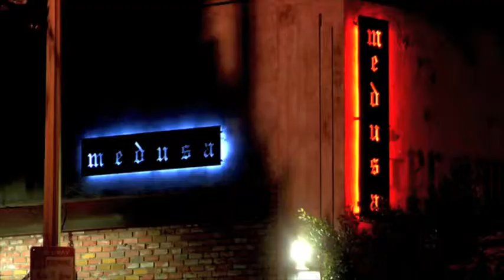Russian DJ Rider from Los Angeles, California video promo